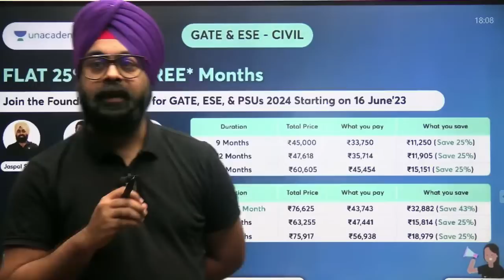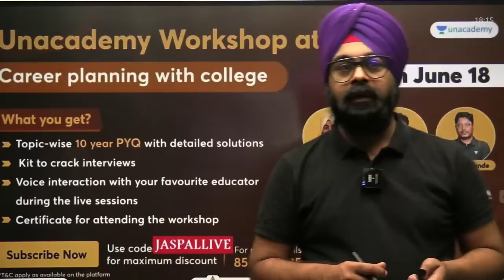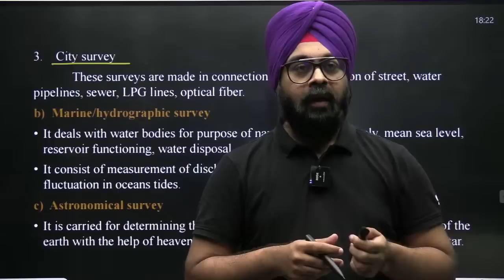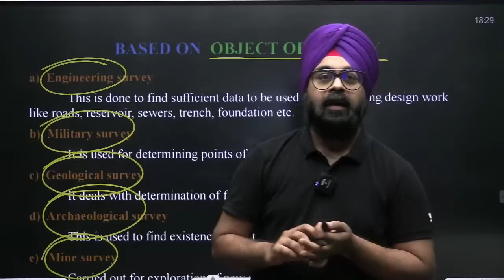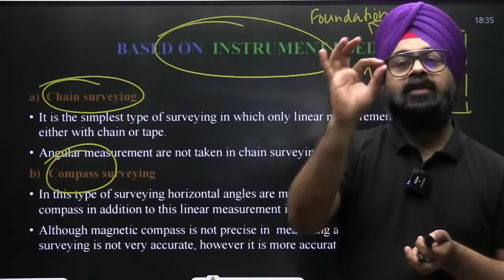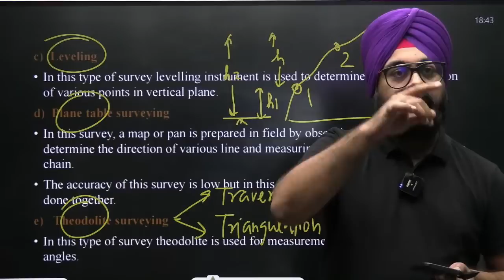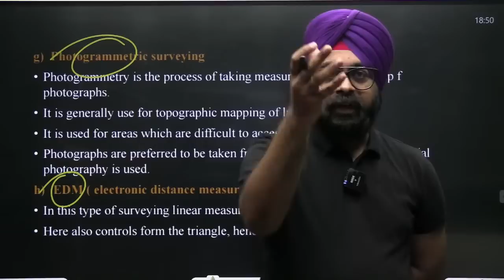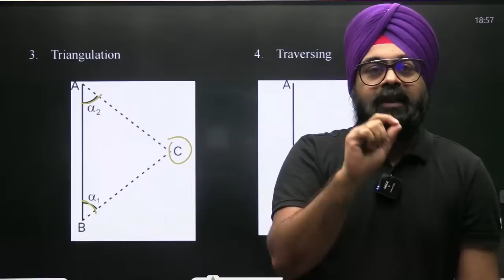S02 - Quick Revision Course: Surveying || Jaspal Singh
Get flat 25% & FREE Extension* Join the new batches for GATE & ESE Starting on16 June Offer ends 17th June'23

Foundation: One Batch for GATE, ESE & PSUs - Civil 2024

Front Office Addresses to Visit:
- 58/1, Kalu Sarai, Hauz Khas, South West Delhi, Delhi- 110016

You can enroll to Unacademy Subscription and get the following benefits:
1. Learn from your favourite teacher
2. Dedicated DOUBT sessions
3. One Subscription, Unlimited Access to Live Online Classes and Videos
4. Real-time interaction with best-in-class teachers
5. You can ask doubts in live online classes
6. Limited students in each Class
7. Download the videos & watch them offline